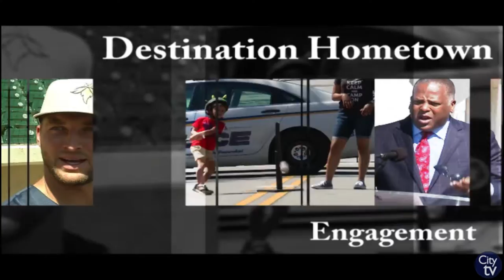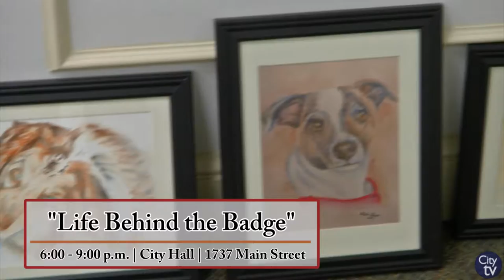Destination Hometown | "Life Behind the Badge" Art Exhibit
This week's Destination Hometown is excited to promote the City of Columbia's Police Department's Art Exhibit "Life Behind the Badge". Come check out all sorts of different art styles and mediums from our very own CPD officers and family members! Opening night is during First Thursday at City Hall, 6 - 9 p.m.! Weekend Watch specifically informs citizens of weekend activities and events and is distributed every Thursday morning!

For more information please visit our If you would like to join the newsletter recipient list, please email pio.columbiasc.net.